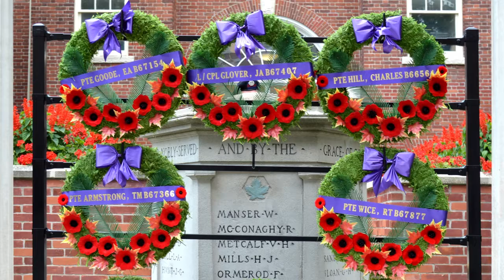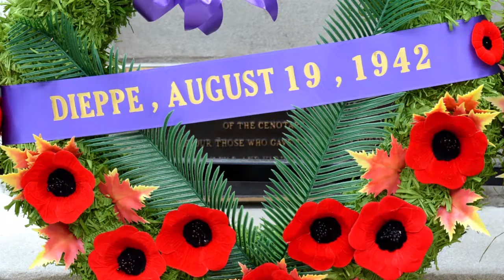2017-08-20 Commemoration of seven Richmond Hill area soldiers Part #2 bis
Commemoration of seven Richmond Hill area soldiers who lost their life August 19, 1942 in the Dieppe Raid